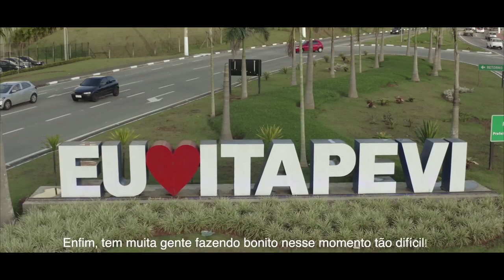Juntos venceremos!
Tem muita gente fazendo bonito neste momento tão difícil, inclusive vocês, que estão em casa.

Itapevi e você, juntos, sempre!